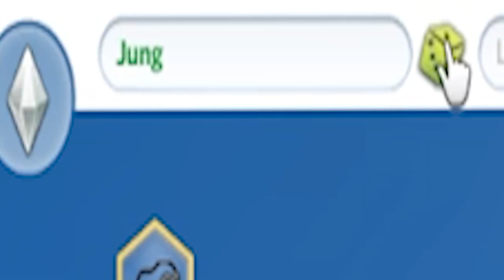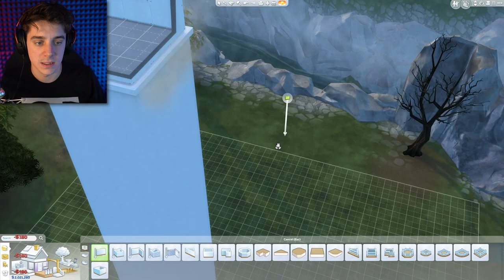i created the greatest sim ever made